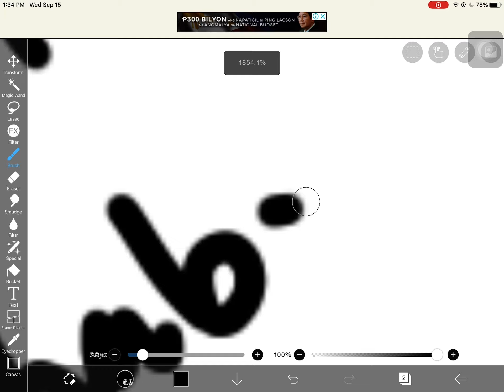I somehow made up a language yesterday at 12 am